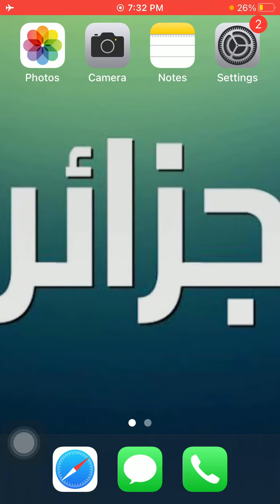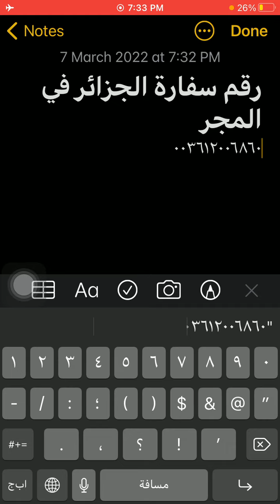رقم سفارة الجزائر فى المجر